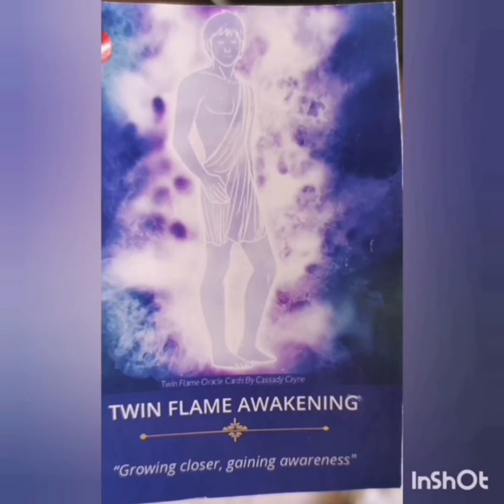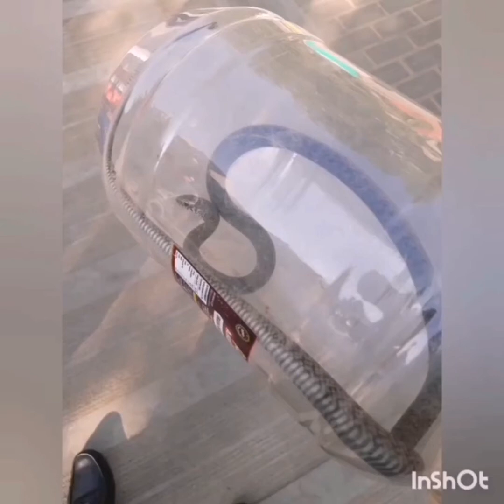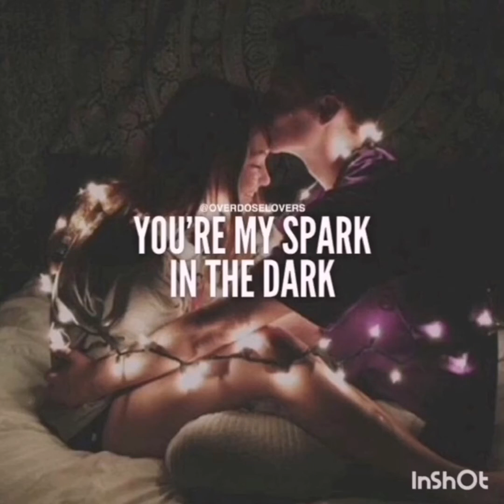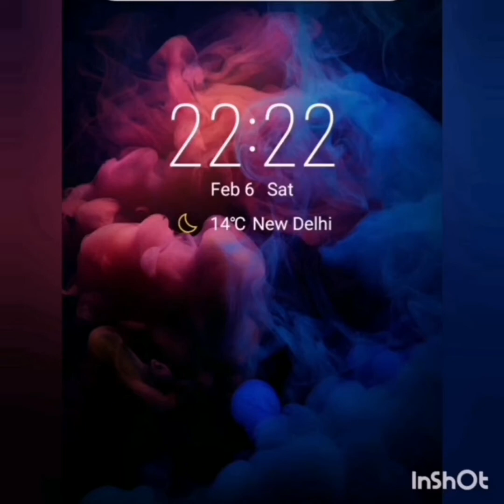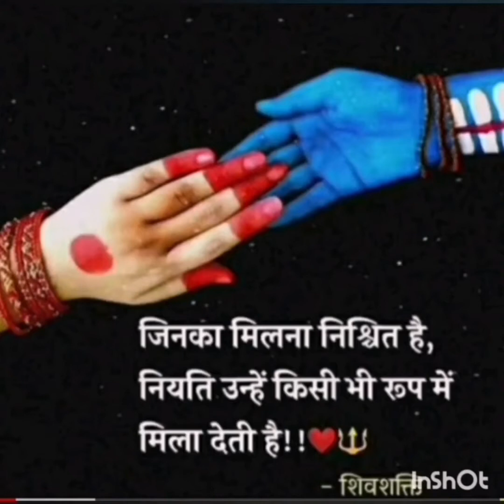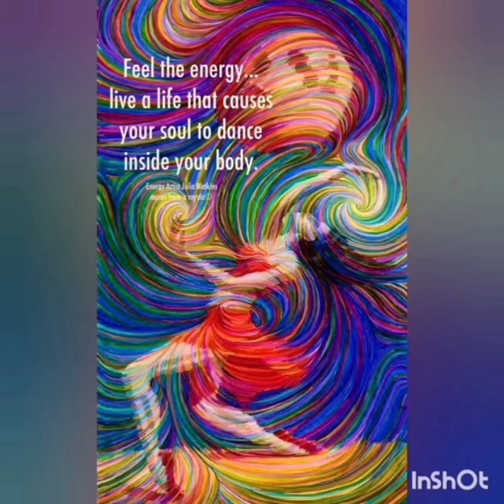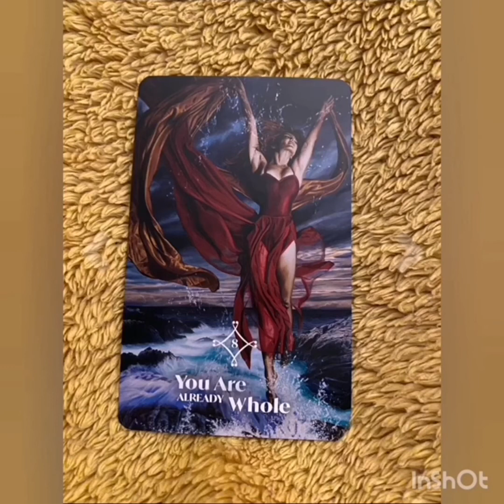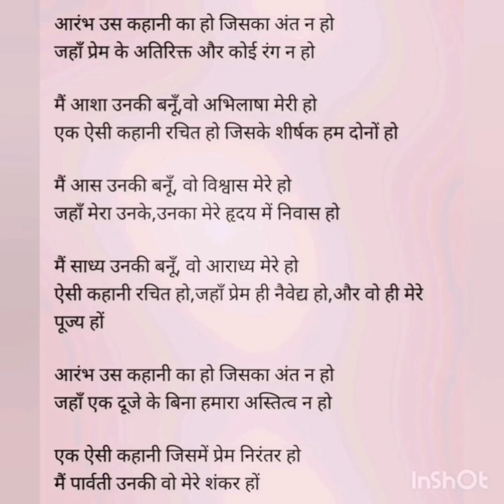My Kundalini Awakening & TwinFlame Experiences In Details, Spiritual Information in English, Part-4